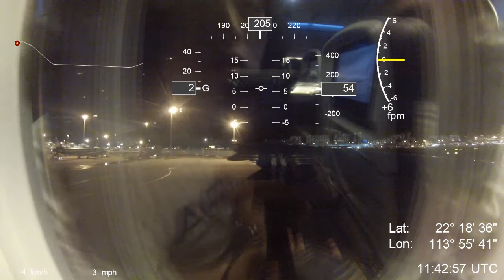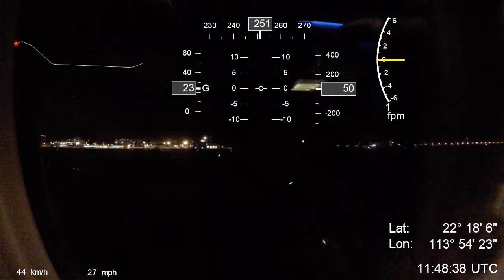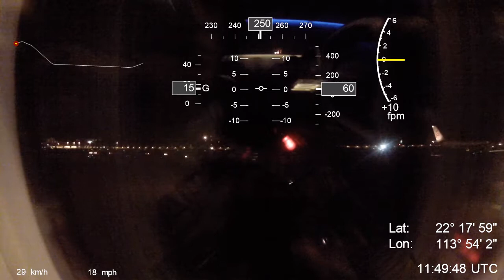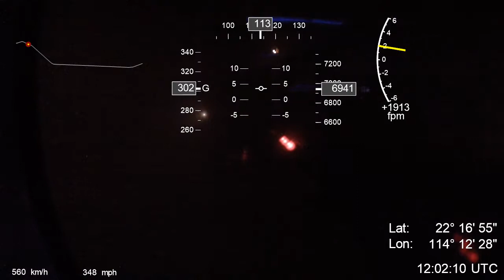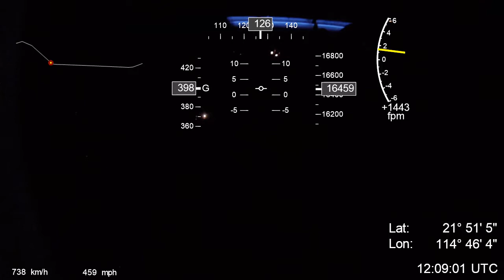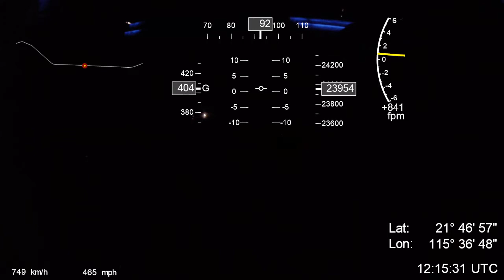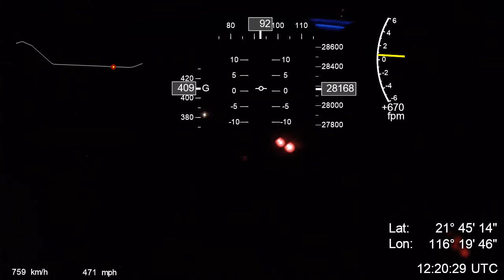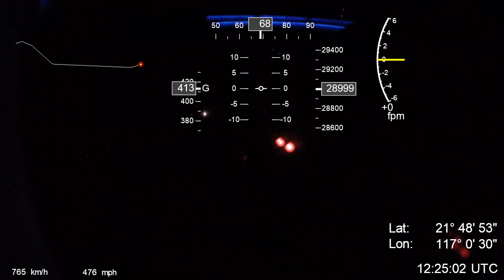[GPS] Boeing 777-300ER HKG night departure AC8 (Pushback to FL290)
0:50 - first engine startup
3:03 - second engine startup
4:03 - flaps extended
4:41 - taxi begin
19:27 - takeoff
20:19 - rotation
20:58 - thurst reduction to climb thrust
26:45 - passing 10,000' altitude
31:54 - ground speed exceeding dashware's 500 mph limit, speed overlay incorrect from this point onwards
44:33 - top of climb

The engine's fan noise is very faint from the row where the camera is positioned, but judging by the high pitch fan noise it seems like this is a full power takeoff.

Acceleration time of this fully loaded 450 passenger high density sardine can B77W: (Counted when engines started spooling for takeoff thrust)

For some reason, DashWare refuses to display speeds faster than 800 km/h or 500 mph...

Flight: Air Canada (AC / ACA) Flight 8
Airport: Hong Kong (HKG / VHHH)
Destination: Vancouver (YVR / CYVR)
Runway: 07R
Departure date/time: 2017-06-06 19:35 HKT
Flight duration: 12 h 10 m
Aircraft: Boeing 777-300ER (77W) C-FIVW - 450 seats high density layout

This is a red-eye flight.

GPS logger: Garmin Oregon 200 (Altitude data from Flightaware while airborne)
Data overlay: DashWare

Gauges:
Left: Ground Speed knots
Top: Heading degrees
Right: Altitude feet
Middle: Flight path angle (no roll) degrees
Far right: Vertical speed (Rate of climb) feet per second
Bottom right: Latitude, Longitude, Time UTC